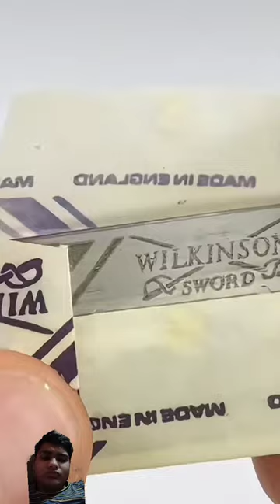Amazing Plastic Welding Machine|AK TECHNICAL RAYAN#amazingfacts#ytshorts#shorts#diy